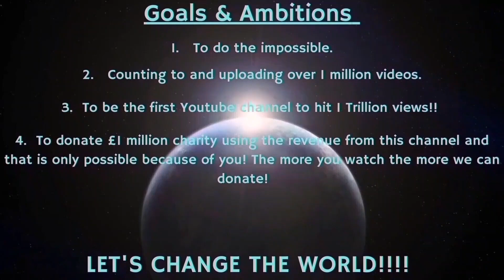Counting to ONE MILLION!!, This is Number 92,823